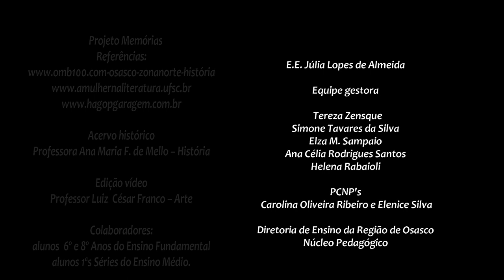Projeto Memórias Julia Lopes de Almeida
Pequeno histórico